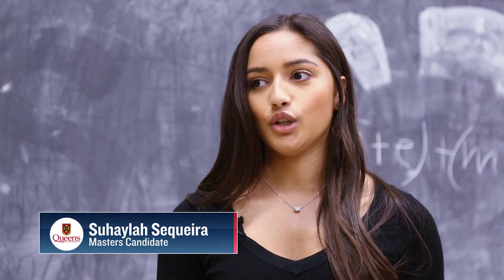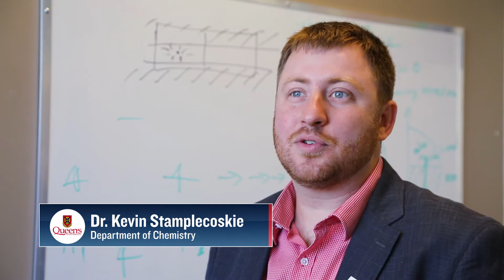Graduate Studies in Chemistry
Interested in graduate studies in Chemistry? Find out why you should choose Queen’s.